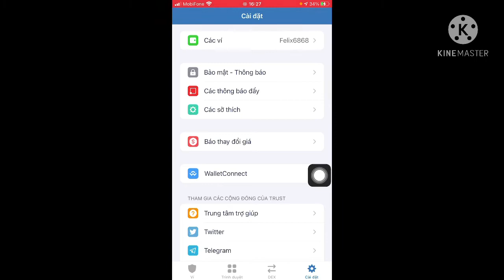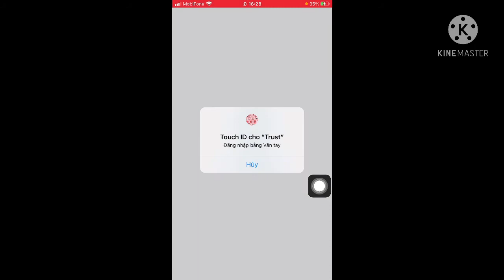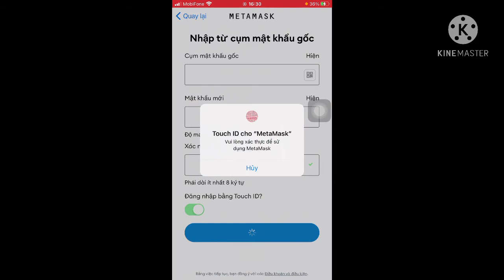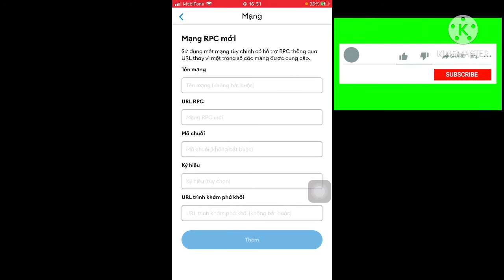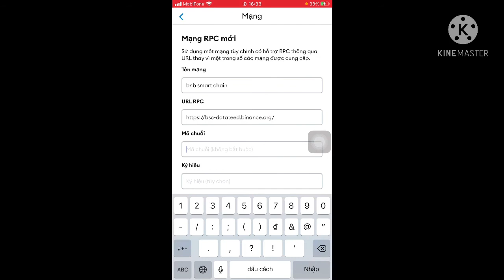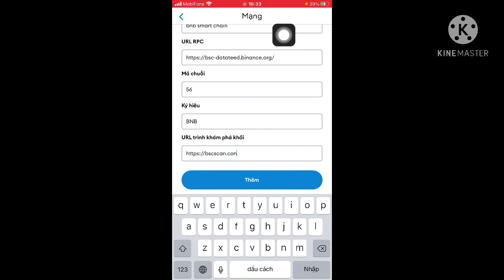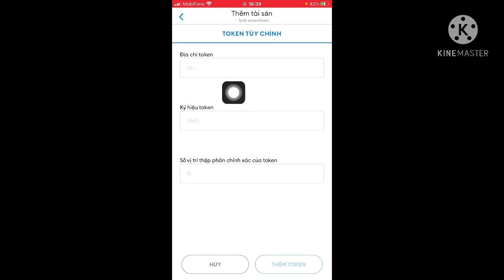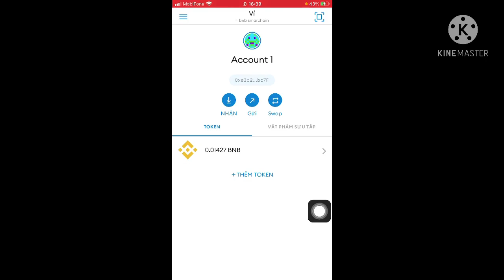Hướng Dẫn Nhập Ví trust wallet Lên Ví Metamask ,Thêm Mạng bnb Smart Chain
Network Name: BNB MainNet
ChainID :56
Symbol: BNB

💥Chào mừng các bạn đã đến với kênh Xuân Bảo Network ..!!

🌹 Kênh Chuyên đăng tải những video Tin tức, Cuộc Sống, hướng dẩn,Đầu tư Nhằm mang đến cho tất cả quý vị và các bạn những hướng dẫn có ích Và những giây phút thư giản sau những giờ làm việc mệt mỏi..🤗

💝 Nếu quý vị và các bạn yêu thích, quan tâm thì hãy nhấn đăng ký kênh để theo dõi và ủng hộ cho Xuân Bảo nhé...Cám Ơn Mọi Người Rất Nhiều..!!